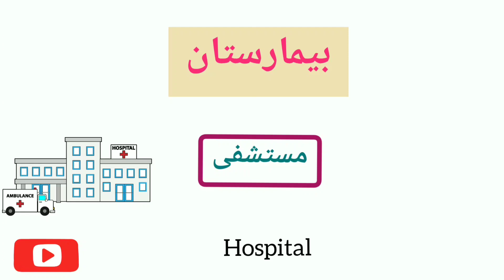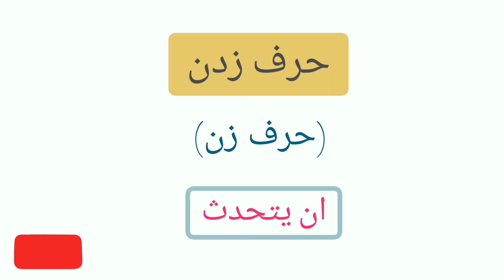مفردات ومصادر فارسية _ اليوم(10) - learn persian (زبان فارسي وعربي يادگیری )_ تحدي حفظ 300كلمة وفعل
لا يمكن لاحد تعلم أي لغة او التحدث بها بطلاقة بدون امتلاكه لحصيلة مفردات كبيرة من هذه اللغة .
فاللغة ليست إلا مجموعة كبيرة من الكلمات، ومجموعة صغيرة من القواعد التي تتحكم في تركيب تلك الكلمات بجانب بعضها لتكوين جمل مفيدة.

طريقة الحفظ :-
١- خصص دفتراً للكلمات الجديدة ، وقم بكتابة المفردات بشكل مرتب.
٢- كرر قراءة الكلمات بصوت مرتفع وكتابتها عدة مرات ، لا تعتمد علي القراءة فقط ولا علي الكتابة فقط ، بل استخدم الطريقتين للمساعدة علي حفظ الكلمات في الذاكرة طويلة المدي.
٣- قبل حفظ كلمات اليوم الجديد عليك مراجعة كلمات اليوم السابق.
٤- عند تكرار الكلمات تحسس المعني ، يعني فكر في معني الكلمة وانت تكررها بصوت مرتفع.
٥- استخدم الكلمات التي تعلمتها